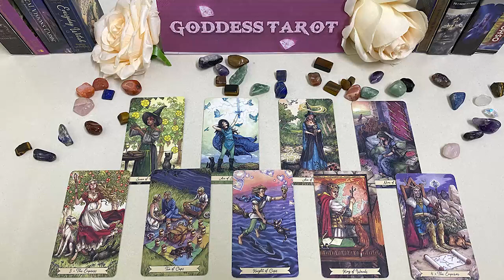SAGITTARIUS AUGUST 2023 - THE TRUTH ABOUT THIS CONNECTION… SAGITTARIUS AUGUST LOVE TAROT READING